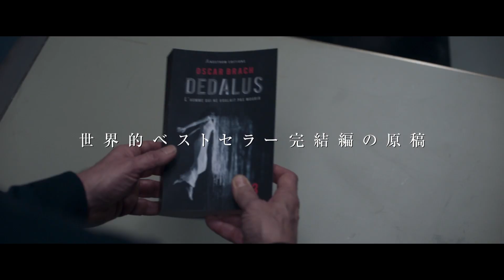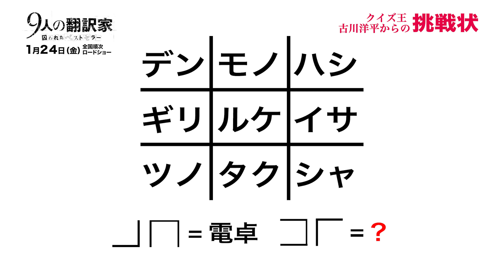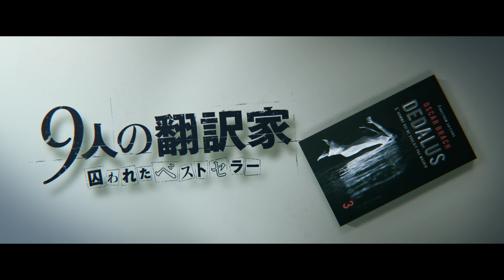クイズ王×ミステリー映画の謎解きコラボ！映画『9人の翻訳家 囚われたベストセラー』特別映像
「ダ・ヴィンチ・コード」シリーズ出版秘話から生まれた、すべてを欺く本格ミステリー“あなたはこの結末を「誤訳」する”『9人の翻訳家 囚われたベストセラー』。

トム・ハンクス主演で映画化もされ、「ダ・ヴィンチ・コード」などが一大現象を巻き起こした人気小説「ロバート・ラングドン」シリーズ。その4作目「インフェルノ」出版時驚くべきミッションが遂行された。なんと、海賊行為と違法流出を恐れた出版元が、著者ダン・ブラウンの同意のもと、各国の翻訳家たちを秘密の地下室に隔離して翻訳を行ったのだ。

イギリスでもっとも歴史あるタブロイド紙デイリーメールによって報じられることとなった、この前代未聞のエピソードを元に、デジタル時代ならではの仕掛けをちりばめた本格ミステリー映画が誕生した！

物語の舞台はフランスの人里離れた村にある洋館。全世界待望のミステリー小説「デダリュス」完結編の世界同時出版のため、その洋館の地下に隠された要塞のごとき密室に、9カ国の翻訳家が集められた。彼らは、外出はおろかSNSや電話などの通信も禁止され、毎日20ページずつだけ渡される原稿を翻訳していく。ところがある夜、出版社社長の元に「冒頭10ページをネットに公開した。24時間以内に500万ユーロを支払わなければ、次の100ページも公開する。要求を拒めば、全ページを流出させる」という脅迫メールが届くのだが…。

本作で展開されるミステリーは、「しゃべくり007」や「水曜日のダウンタウン」などにも出演し、多くの謎を解き明かしてきたクイズ王の古川洋平までもが翻弄されるほど！

今回、「これまで色々なクイズを解いてきましたが、本当に最後まで謎が解けなかったです。最後のどんでん返し、解けない謎、見どころです！」と、映画を絶賛する古川氏と映画とのスペシャルコラボが決定!!映画公開までの間に出題される“5つの謎”を解き明かすと豪華賞品が手に入るキャンペーンを実施。
2020年1月24日公開